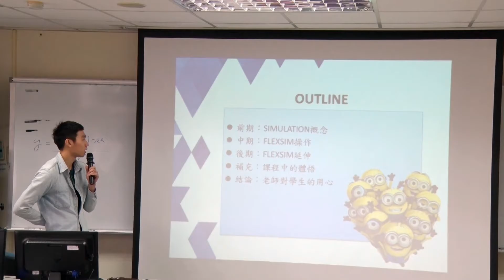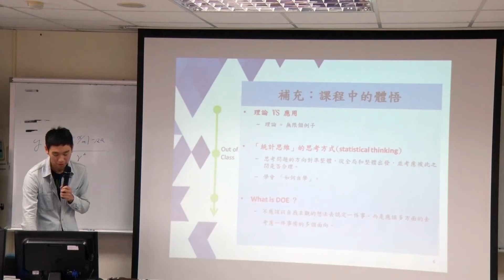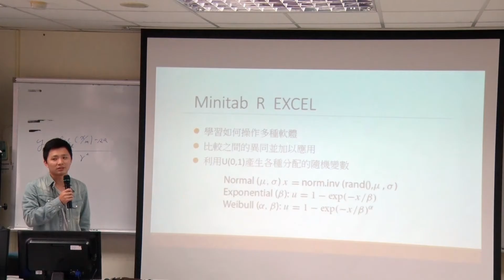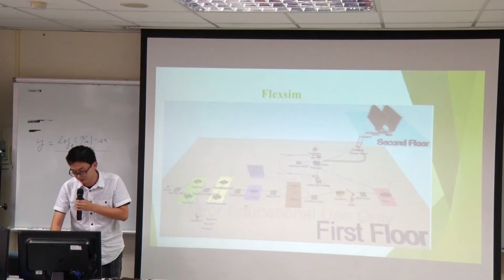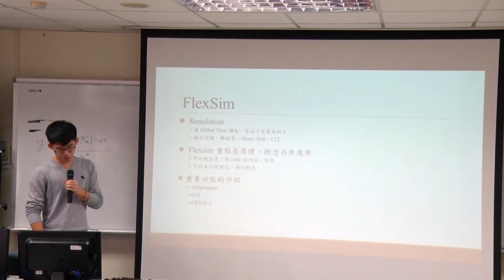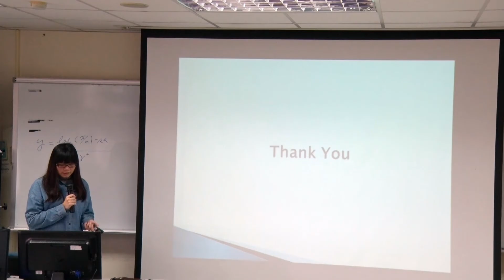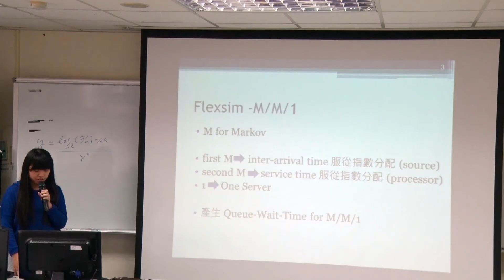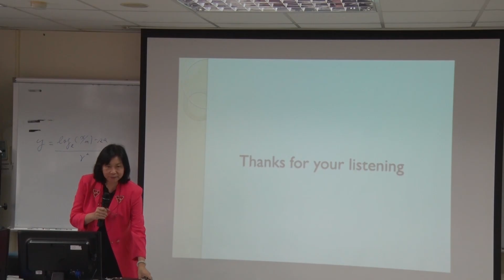10401桑慧敏教授系統模擬〡第13F講 在學校應該學什麼？-專業，自學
【課程說明】
Course Description The course will be taught primarily from CLASS NOTES1D
♠ Flexsim 系統模擬技巧入門, 皮托科技, 2015
♠ Flexsim Manu
♠ Barry L. Nelson, Stochastic Modeling, McGraw-Hill International Editions, 1995.
♠  Law and Kelton, Simulation Modeling and Analysis,McGraw-Hill, 2000.
♠ 桑慧敏, 機率與推論統計學原理, McGrawHill, 2007
♠ Prerequisites: Probability at the level of IE 203, statistics at the level of IE 204,
♠ computer programming at the level of IE 201.
♠ Content: IEEM531100 focuses on learning simulation softwares (inlcude MS Excel, Flexsim, andR to solve stochastic systems. Simulation input modeling and output analysis are also included inthis course)
♠ Computers: Programming assignments need to use simulation languages such as MS Excel,Flexsim, and R.